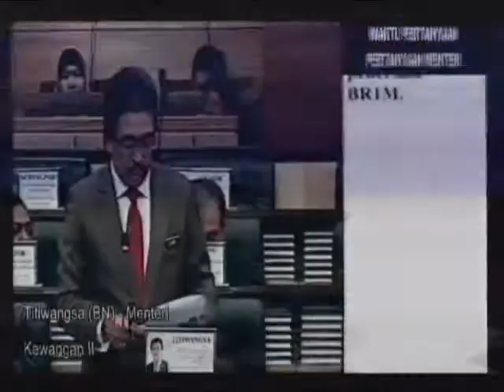18 Okt 16 Lembah Pantai